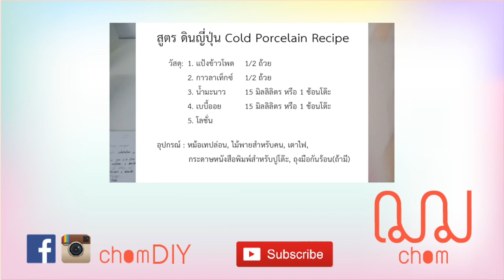สอนปั้นและวาดหมีริลัคคุมะ ✿ Rilakkuma Polymer Clay ✿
ติดตามกันได้ที่เฟสบุคค่ะ